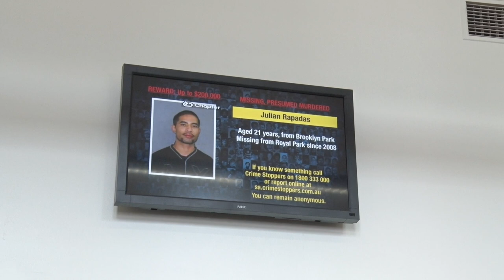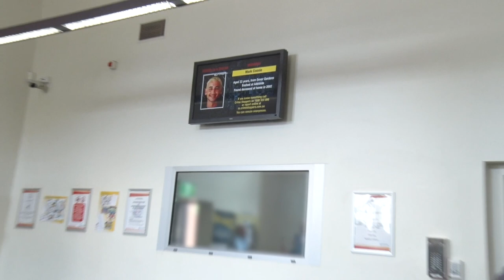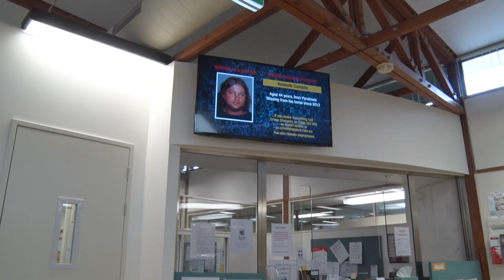Operation Persist 2019 - information screens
As part of a new phase of Operation Persist (the SA Police 'cold case' campaign) information screens are being installed at Department for Correctional Services facilities in South Australia. This vision shows the screens in use in the Adelaide Remand Centre and a Community Corrections Centre in Adelaide. Anyone with information about any unsolved case is asked to call Crime Stoppers on 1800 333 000 or report - callers can remain anonymous.